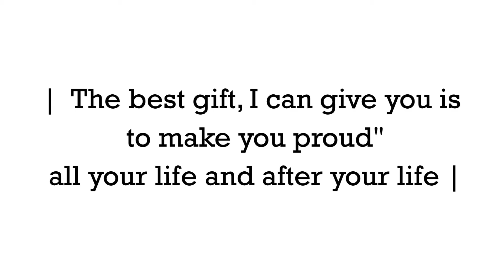Happy Father Day